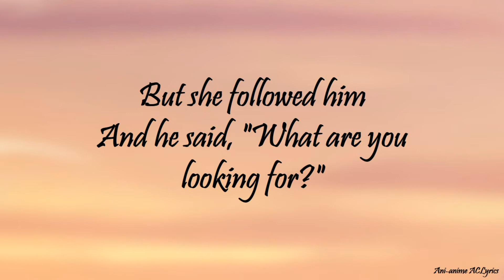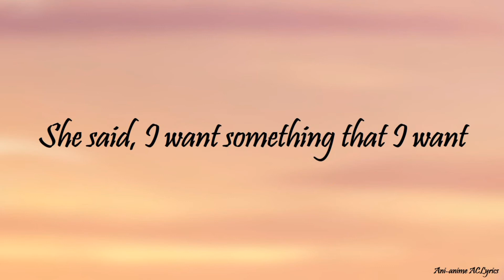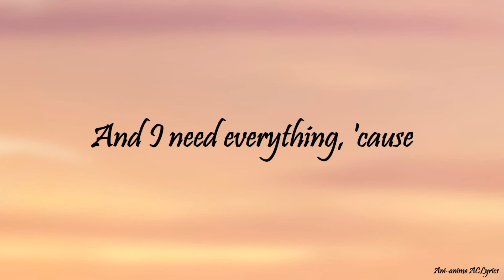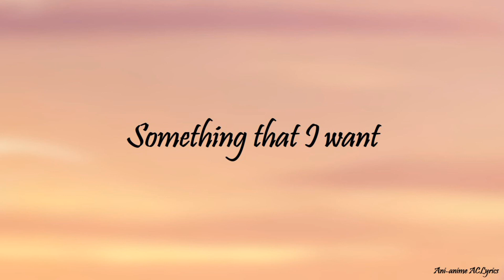Something That I Want (Lyrics) - Grace Potter [from Tangled]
Song: Something That I Want
Artist: Grace Potter
Movie: Tangled